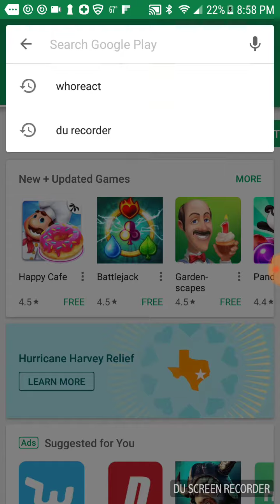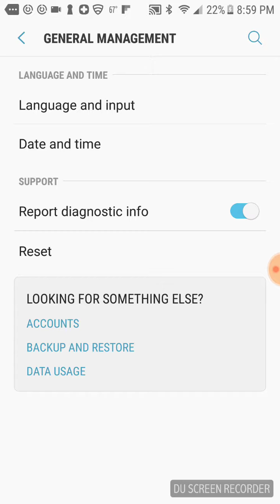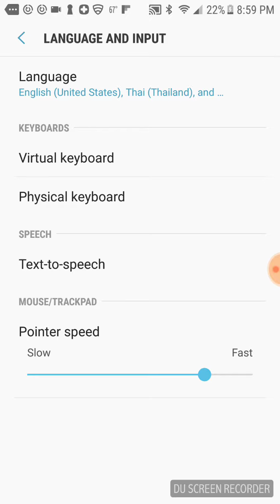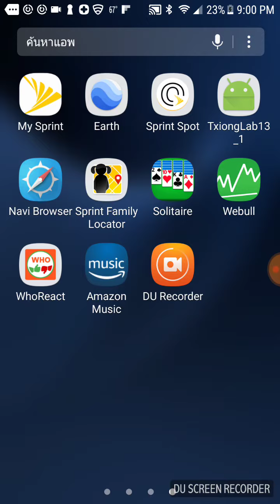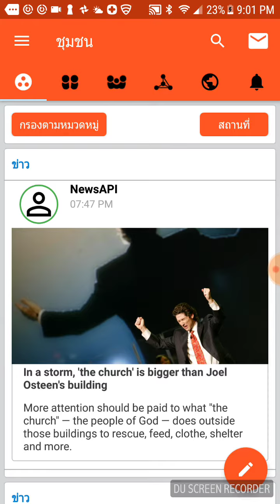WhoReact muaj ntawv thaib lawm